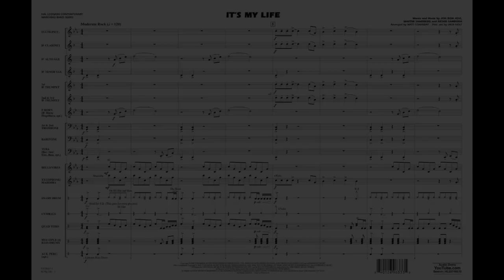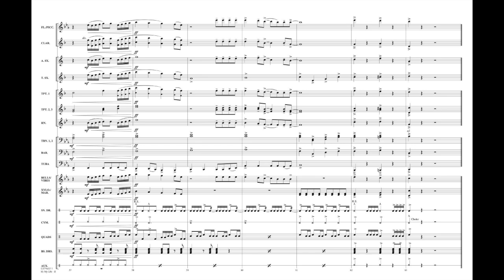It's My Life arranged by Matt Conaway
Although recorded by Bon Jovi in 2000, this powerful hit has remained one of the band's most popular songs through the years. With a driving moderate tempo and memorable lines, you can't go wrong with this one!
HL03746510
HL03746511